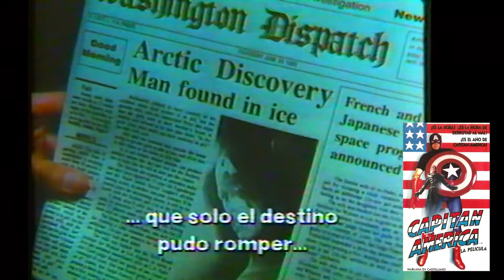Captain America - 1990 Trailer VHS Rip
VHS de origen: Cuentos de terror
Distribuido por Transeuropa Video